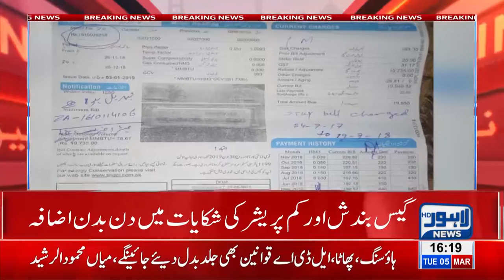Low gas pressure irks citizens despite of weather change